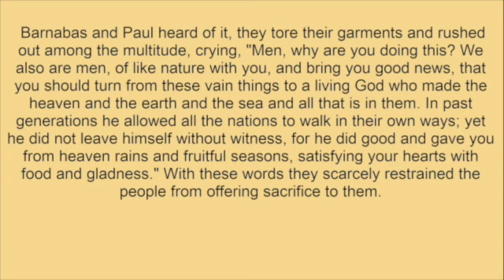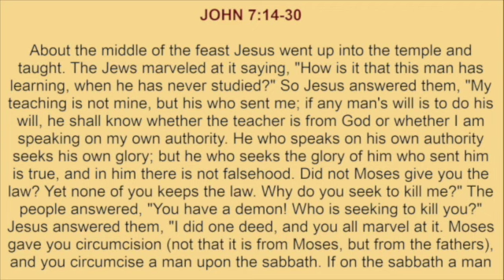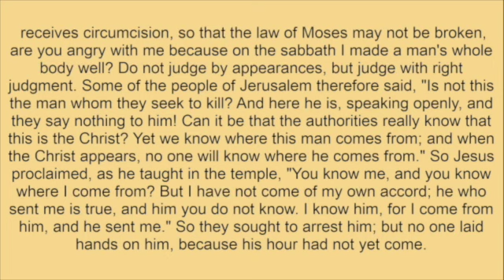Wednesday, May 10, 2023 - Readings and Reflection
Readings:
ACTS OF THE APOSTLES 14:6-18
JOHN 7:14-30

Reflection:
Jesus's teachings are from God